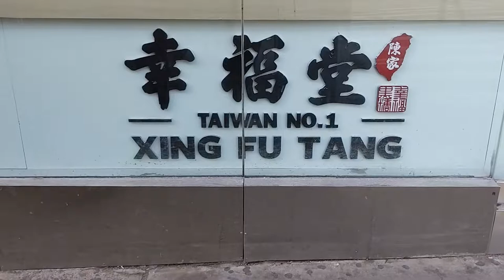Bubble Tea NYC - Xing Fu Tang - Gold Foil Bubble Tea - Best in NYC - Flushing, Queens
We went Flushing Chinatown to try a bubble tea at Xing Fu Tang. This is the best bubble tea that I've had in New York. As you can see in the video, they make the tapioca pearls fresh right in the front window. The pearls are delicious and really put this tea above other bubble teas that I've tried. Xing Fu Tang spends a lot of time thinking about ingredients and it shows. This place is worth the trip if you are a bubble tea lover.

List of Gear Below
Great Cellphone to start filming video
Grip to hold phone camera

My advice for starting out
Start with the camera you have (I started using my cellphone). Create content that is compelling to your audience. Add on gear as you learn and grow as a filmmaker.